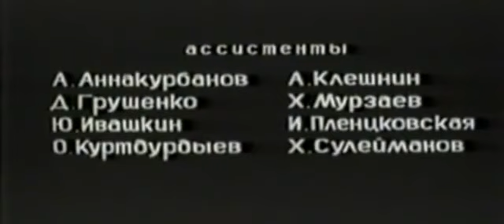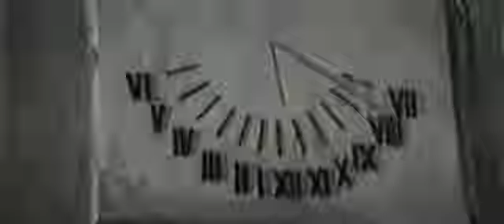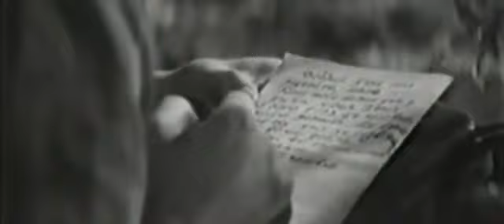Смерти нет, ребята! 1970